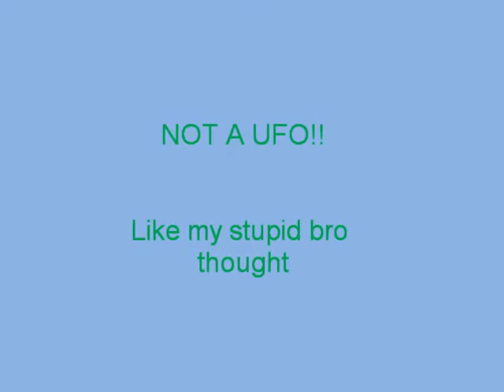riding a bike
a bike ride in tijuana